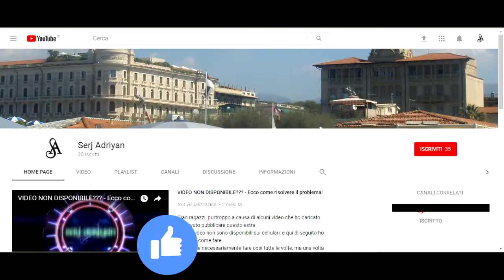Assassin's Creed II storia parte 31: Tomba dell'assassino San gimignano (Torre grossa)